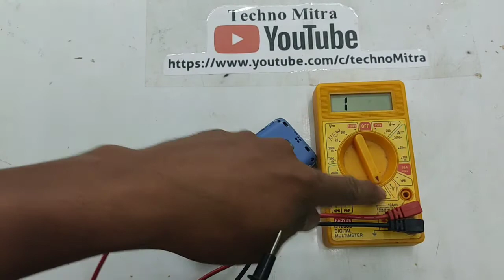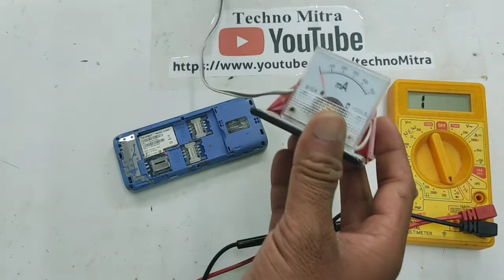Mobile full short solution | keypad mobile full short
Hello friends ,
TECHNO MITRA.
( mobile repairing and software , electronic , electrical , computer tips and tricks )

Mobile full short solution | keypad mobile full short | mobile shorting finder | shorting test